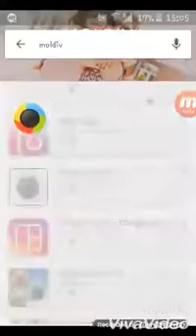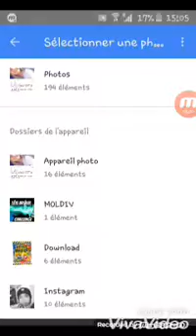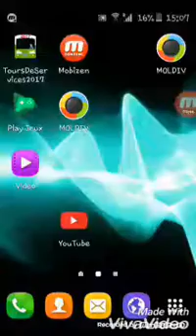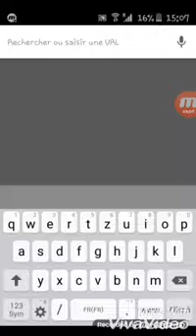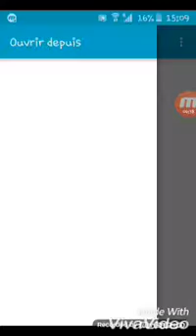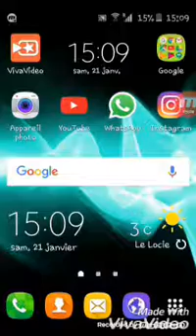Comment faire une miniature et la mettre sur une vidéo